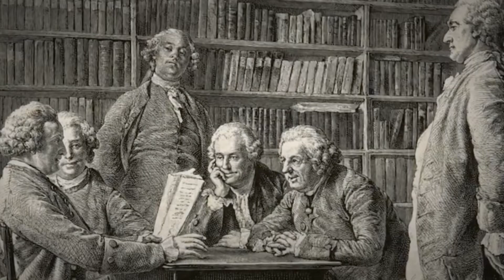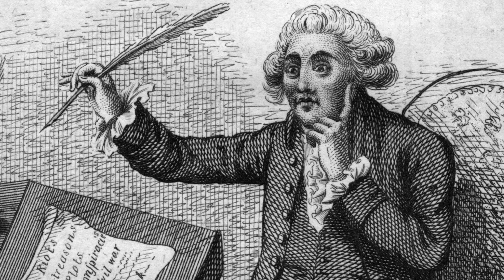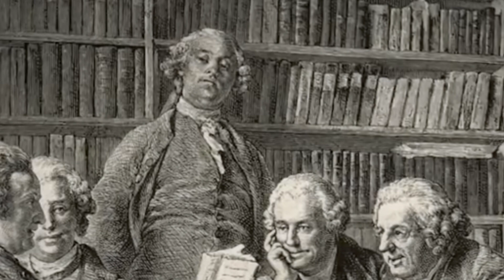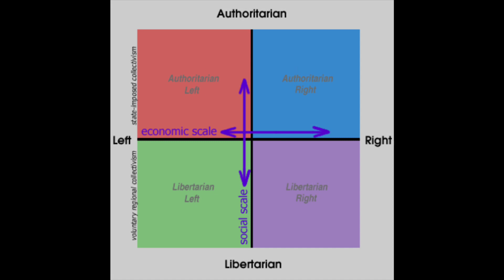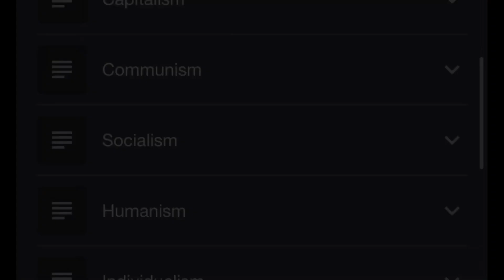Ideology 101: Classical Liberalism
Heya, Mr. Minarchist here! Listen to me ramble on about crap that happened hundreds of years ago…I promise it’s good!

Delve into the foundations of Classical Liberalism with your favorite Armchair Philosopher!

Musical Accompaniment curtesy of Karl Casey @ White Bat Audio